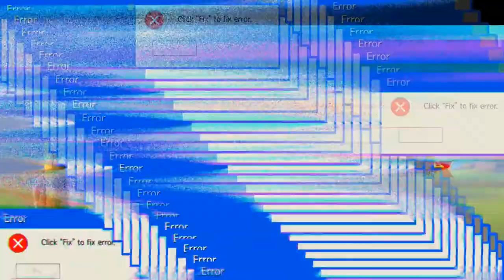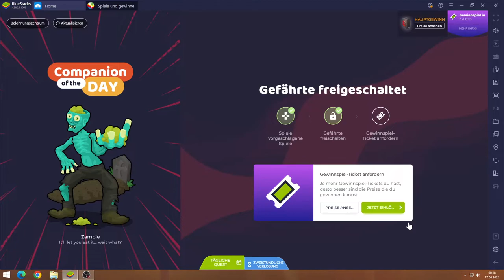Tap Titan 2 #17.06 JndT (BlueStacks)